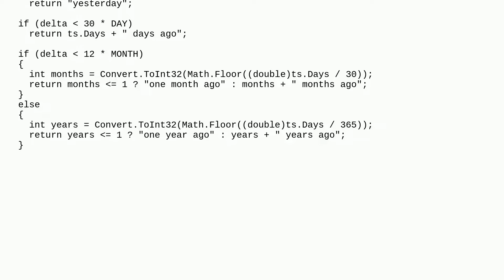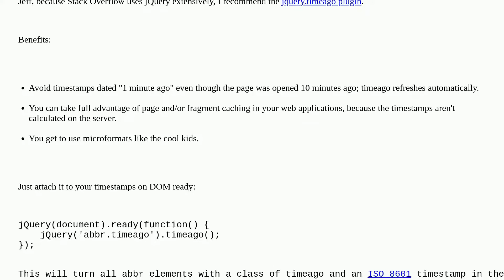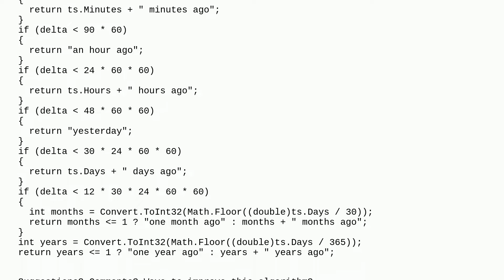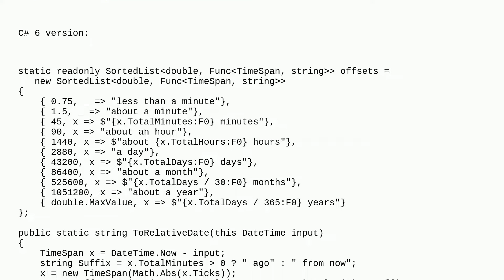Calculate relative time in C#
A special thanks goes out to the awesome community

  relative-time-span c# datediff time datetime